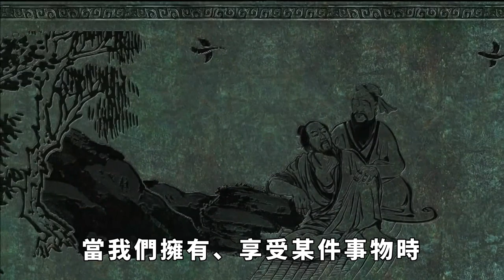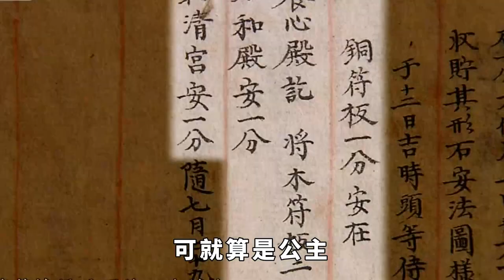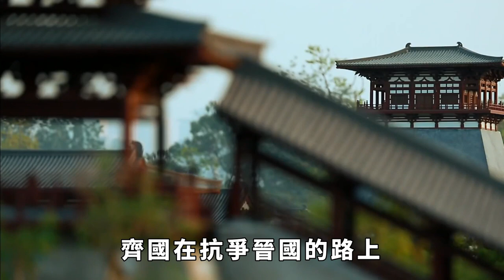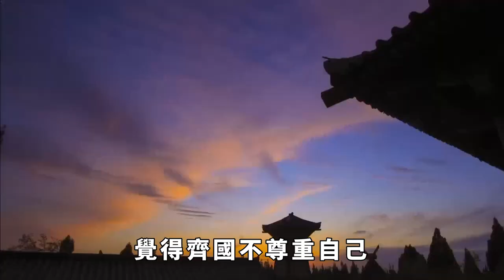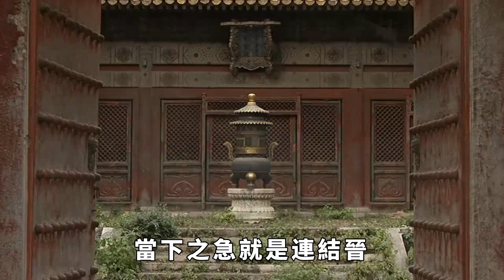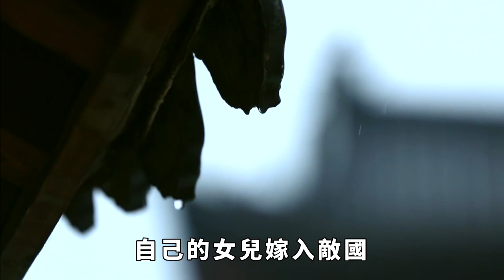公主遠嫁他國，送親大臣半路偷偷換成自己女兒，將公主另嫁他國當小妾 【愛史說】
中國有一句古話：「自古紅顏多薄命」，那些有著傾城絕色的女子，往往最終都沒能擁有一個好的結局。「冷美人」褒姒最終下落不明；有著落雁之容的王昭君遠走他鄉；唐朝的尤物楊玉環最終成為了政治鬥爭的犧牲品。在古代中國向來不缺美女，可她們大多數都與上述的絕色美女們一樣，難以善終。古代#公主#和親 請注意，本影片是專注於講解社會新聞和奇聞異事，完全符合YouTube社群準則。